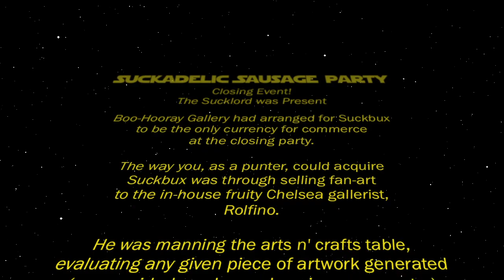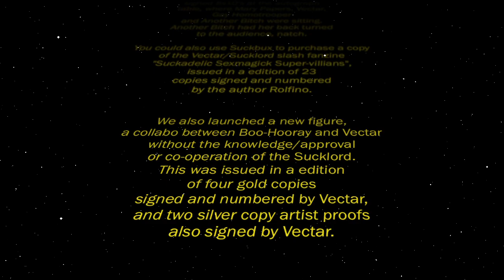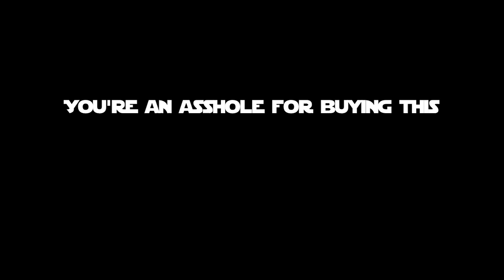Suckadelic Sausage Party: Closing Event!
Boo-Hooray/Suckadelic Closing Event on Jan. 23, 2011